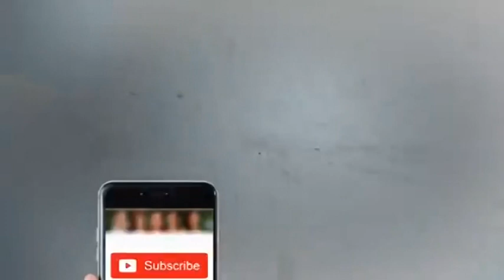pakistan me Aeroplane car and ► Flying Car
Category
People & Blogs
License
Standard YouTube License yuotube pakistan bila gujar 2018 me hadsa Jaanwar ki kushti me shadi pura Lahore pakistan Published PEGAM EK MESSAGING FULL  pakisani HD   New Punjabi Movies 2017 best with full Action movie  hero abdul razzaq youtube channel neem
punjab studio Case Karenge? abdul razzq  Actor best pakistani punjabi full HD filam  Case Karenge? abdul razzq  Actor best